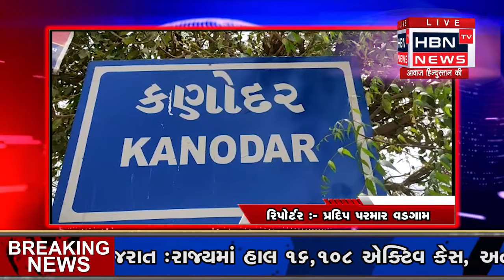HBN TV NEWS \\ કણોદર માં લોકડાઉનમાટે એક ઓટો રીક્ષા ફેરવામાં આવી